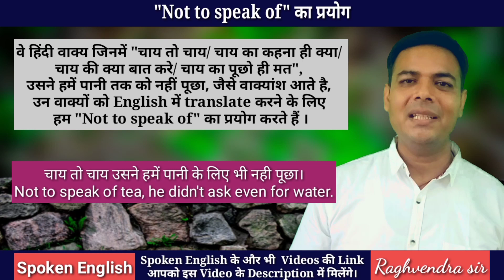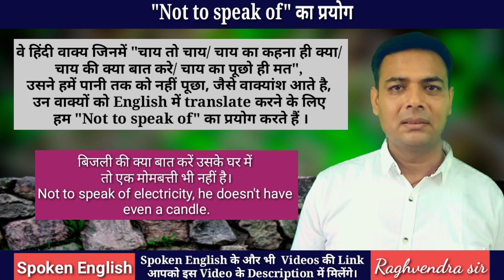Use of "Not to speak of" in Spoken English (" चाय तो चाय/चाय कहना ही क्या " जैसे वाक्यों को बनाना )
इस Video में  देखेंगे Not to speak of का प्रयोग Spoken English में कैसे करते हैं।

Use of "Not to speak of" in Spoken English   से आप " चाय तो चाय/चाय कहना ही क्या/ चाय की क्या बात करें  " जैसे वाक्यों को बनाना सीखेंगे।

नीचे कुछ और की  लिंक  दी जा रही है जिसकी सहायता से आप English के और  भी videos देखकर Spoken English आसानी से सीख सकते हैं –

24.  Use of "Not to speak of" in Spoken English (" चाय तो चाय/चाय कहना ही क्या "जैसे वाक्यों को बनाना)